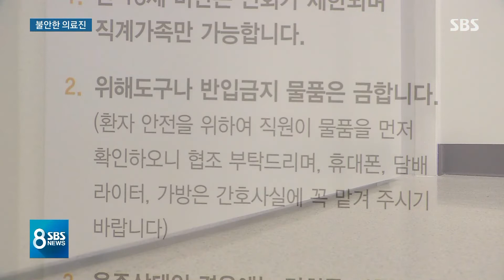"진료하기 겁나" 불안한 일상…안전장치 없는 병원 많다 / SBS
때문에 범죄로부터 의료진을 보호해야 한다는 이야기가 있어왔지만, 그 목소리가 실제 현장으로까지는 이어지지 않았습니다. 위급한 상황에서 의료진이 몸을 피할 공간조차 없는 병원들이 많습니다.
정다은 기자가 그 실태를 취재했습니다.